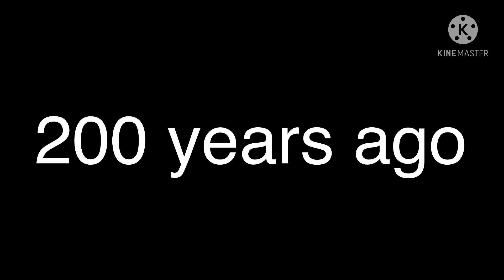Different: Episode 1 //A new beginning// gacha club original series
Seraphina Clove is a 16-year-old girl who is not exactly great at following rules. She lives in the world with a broken hierarchy, People with more power are now making the laws and calling the shots, Meanwhile those with little to no power are left behind in the dust. After the Mysterians death of her parents she became a bit of a loose cannon, making a lot of trouble for her caretaker Devon, chief of the New York police. And he is evidently forced to make a decision on her behalf that would change her life...